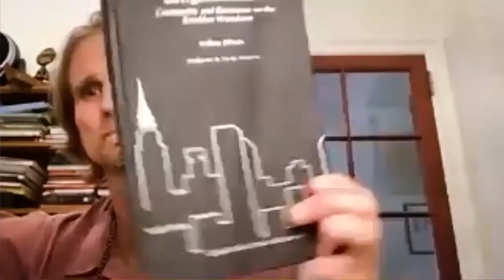Prosperity Marxism – Episode 12: Remembering Bill DiFazio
In this special edition of Prosperity Marxism, Hosts Michael Pelias and Peter Bratsis pay homage to the life and work of Bill DiFazio with guests David Van Arsdale and Heather Gautney.

William DiFazio (April 7, 1947 - March 2020) was a professor of sociology at St. John’s University and does research in work and technology, urban sociology, social theory. He authored several books and articles on domestic and global poverty, including his latest, Ordinary Poverty: A Little Food and Cold Storage. He was also co-host and co-producer of the radio show, City Watch on WBAI 99.5 FM. He earned his PhD in Sociology at the CUNY Graduate Center in 1981.